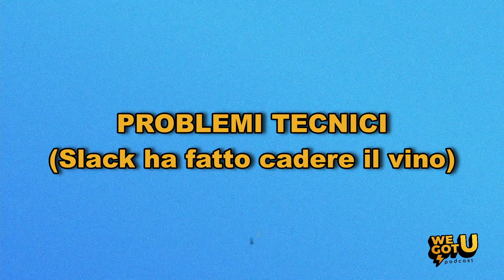EP. 31 WHAT IS THIS A CROSSOVER EPISODE?? CON TAHIR HUSSAIN E RAVIDEMEME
Oggi metaepisodio sul mondo Podcast con Tahir e Ravidememe di More Touchy Show (non è vero cazzeggiamo e beviamo tutto il tempo). Buon divertimento!!